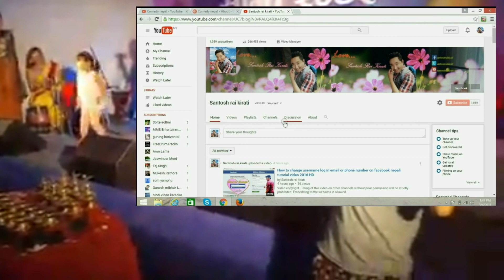Binod Khambu live Dharan ( 2073)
BINOD KHAMBU LIVE Shubhakamana Saajh 2073 DHARAN